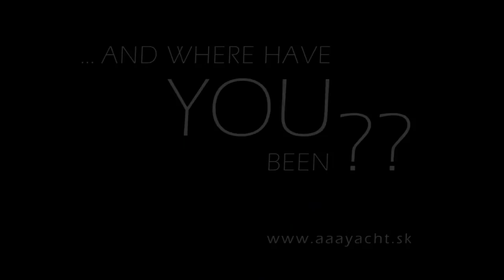[AAAYacht.sk] Týždeň prazdnin na lodi v Chorvátsku